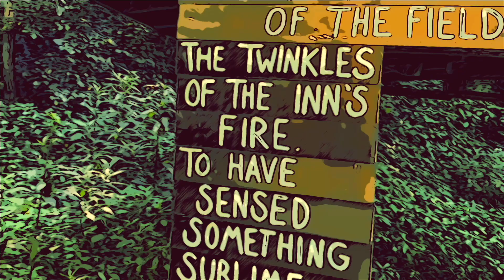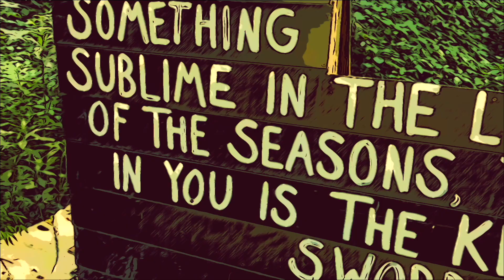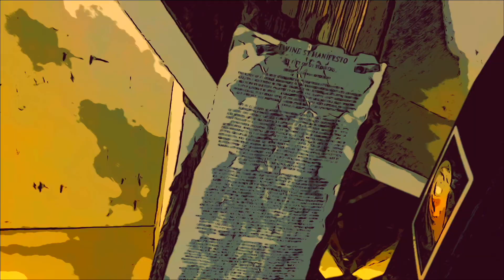TIMELAPSE VIGNETTE #6 Western North Carolina